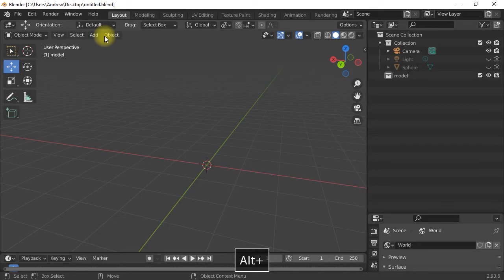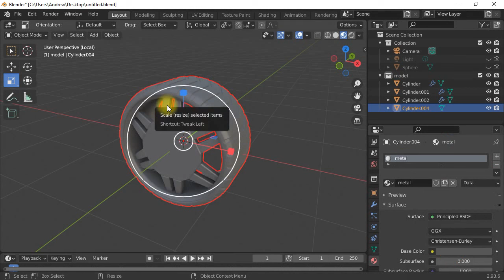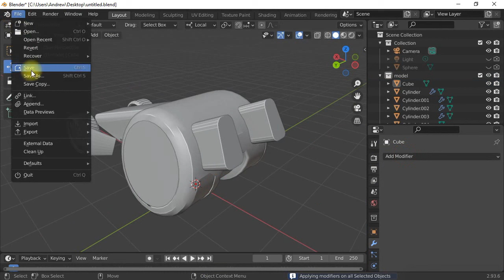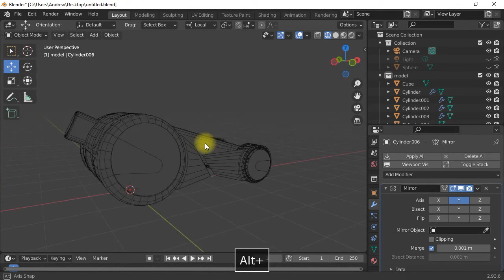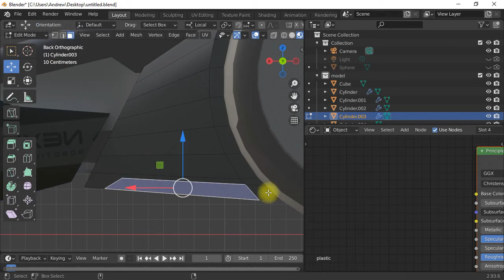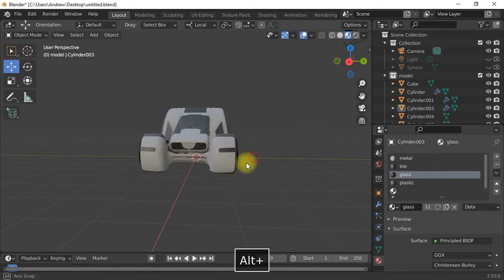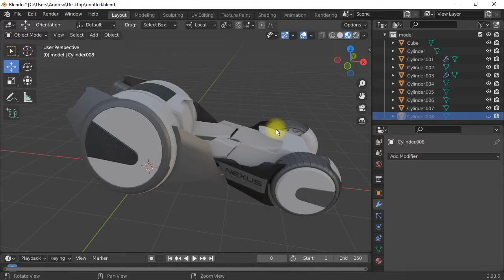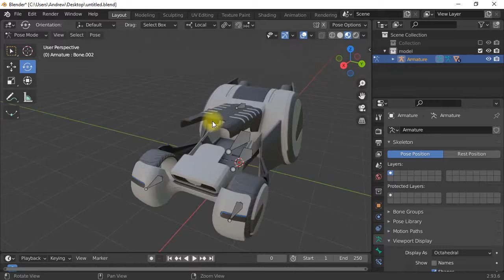Blender concept vehicle modeling tutorial free download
Hi guys in this video i will show you how i create a new concept vehicle in blender 3.0. You can download the file for free